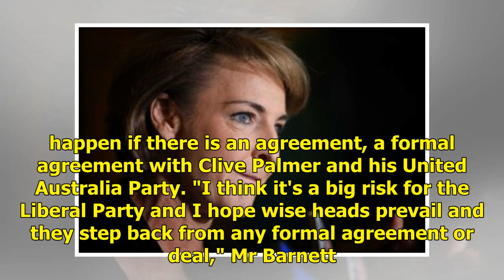Liberal preference deal with Clive Palmer's party could spell trouble, former WA premier warns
Related Story: Palmer's party to be placed ahead of Labor on Liberals' how-to-vote cards Related Story: Palmer looms large on campaign trail as parties seek UAP preferences Scott Morrison will damage relations with China and risk an electoral backlash if he inks a preference swap deal with controver...